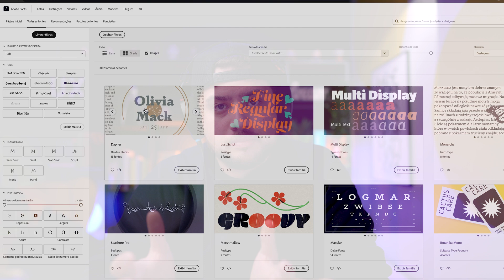ADOBE FONTS NO FIGMA!!! ADOBE MAX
Hoje na Adobe Max, Dylan Field, CEO do Figma, subiu ao palco para falar da aquisição do Figma pela Adobe! E também para anunciar a primeira grande novidade dessa integração que será a vinda do Adobe Fonts para o Figma.

Não se sabe ao certo quando isso vai acontecer, e também se o Google Fonts continuará funcionando depois dessa integração. Acredito que teremos mais novidades em breve.

E ai o que você achou da novidade?